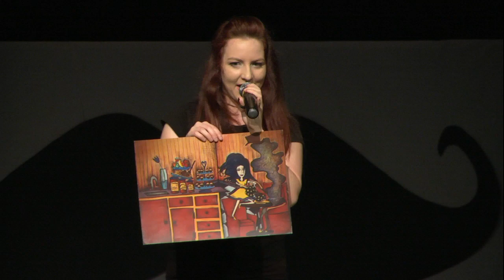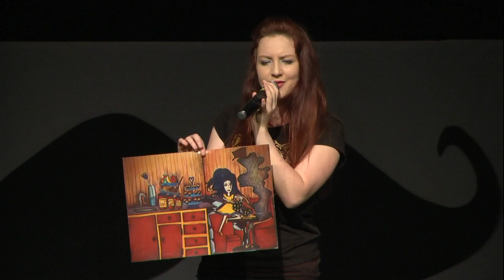Lani's Art Testimony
Sharing some of my artwork which is part of Iron+Clay stage show 2014 in schools/churches. I really believe that art is a powerful tool we can use to help change the way we see ourselves, the world around us, and change the way we think. For me personally, it helps me to understand myself better and helps me to process what I am going through. This talk was recorded at Calvary Christian College in Townsville on our 2014 QLD tour.